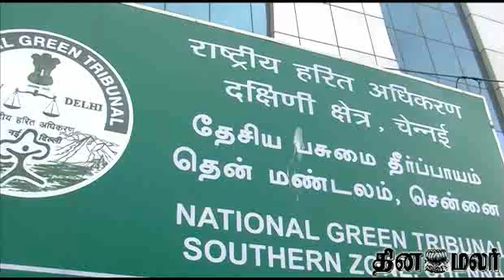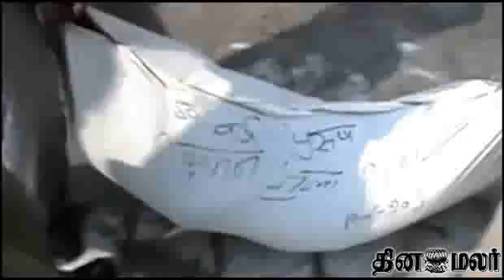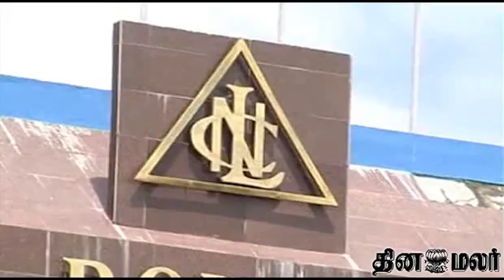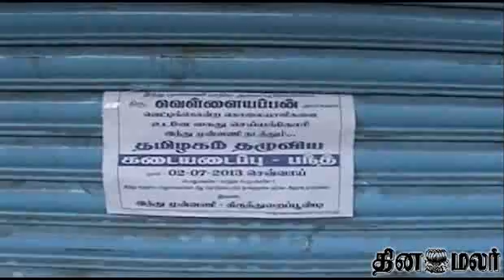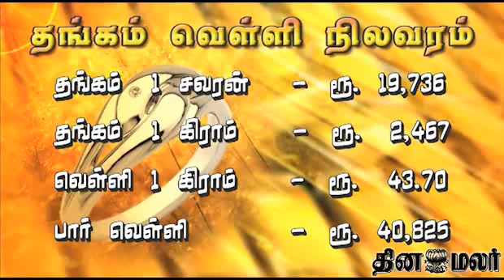Dinamalar Bulletin 4pm News